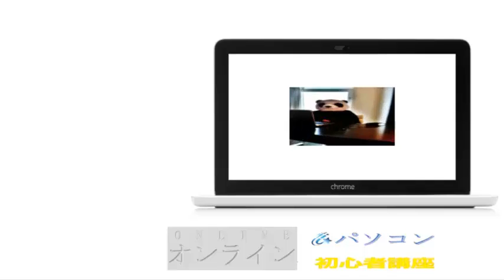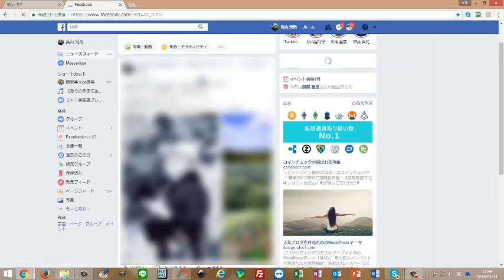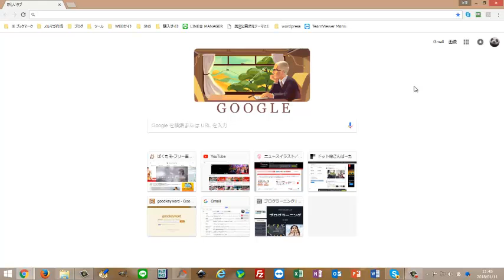過去の検索キーワードやタブをもう一度使う方法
Google検索を使い
過去の検索キーワードやタブを

もう一度使う方法についての動画です。

Google検索の裏技でマリオブロックが出現する!? 【隠しコマンド】